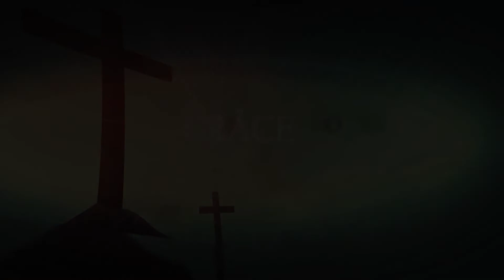SA GRACE NOUS SUFFIT 13 Novembre Nous sommes des produits d'exploitation Guylène LUCIEN